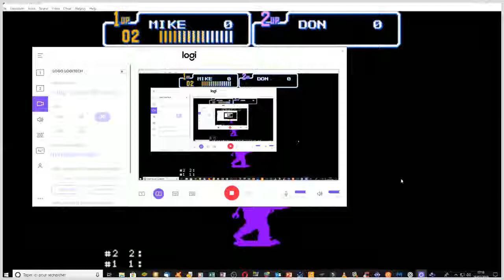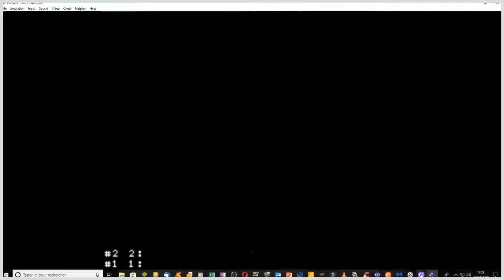tortues ninja attention livreurs de pizzas en colére